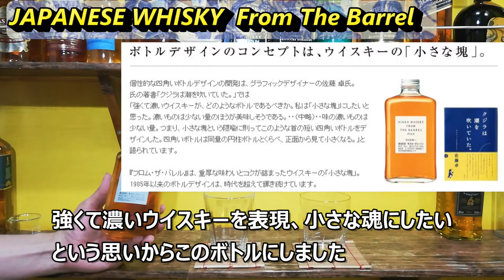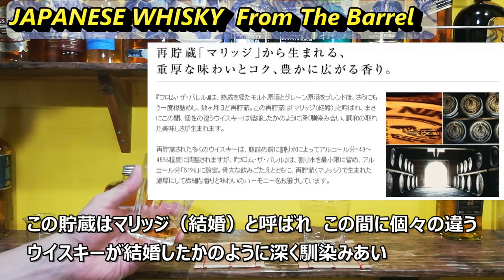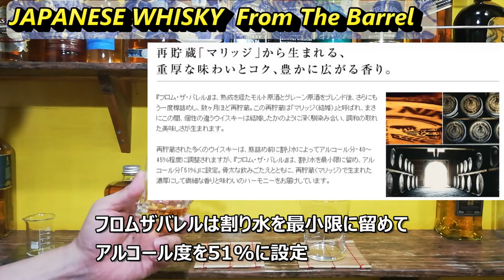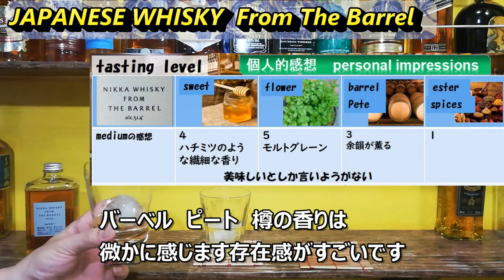【JAPANESE WHISKEY】NIKKA FROM THE BARREL ニッカ フロムザバレル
ウイスキー覚えたての初心者です
 5000円以下で幸せになれる
 美味しくいただけるウイスキーを探していきます
 よろしく　お願いします。

 I am a beginner learning whiskey
You can be happy for less than 5000 yen
 Looking for delicious whiskey

オーディオ　ライブラリー　audiolibrary